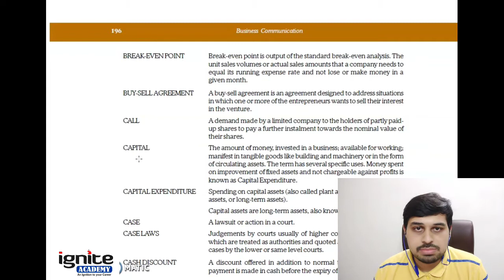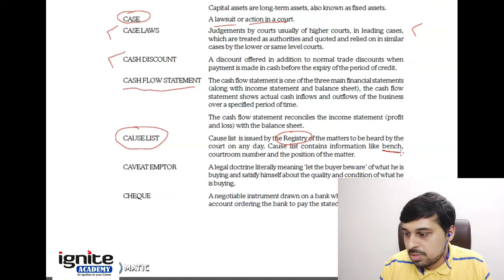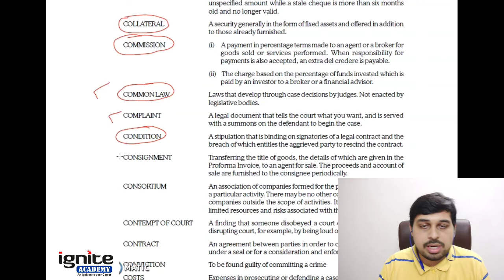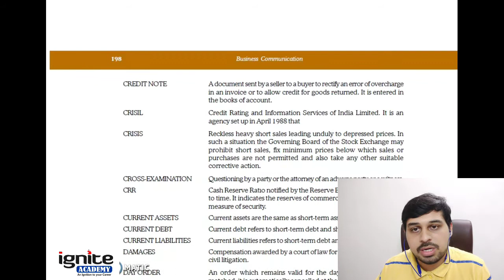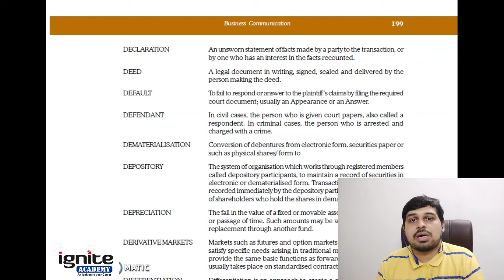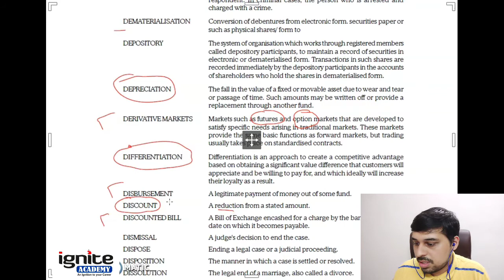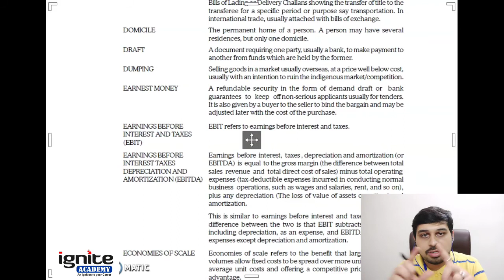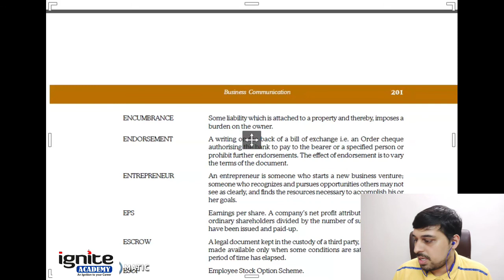CSEET - P1 - Part 2 - Ch. 8 - Business Terminologies - 2020